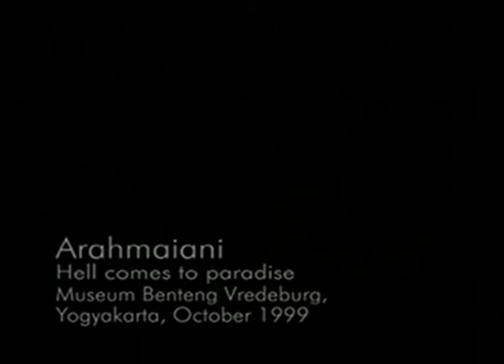IVAAarchive | HELL COMES TO PARADISE Arahmaiani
"Hell Comes to Paradise" (1999) is performance art by Arahmaiani, Indonesian artist (born 1961). More of her work